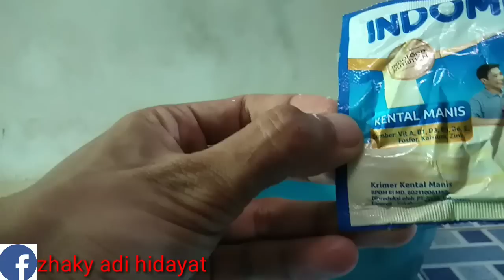RESEP MEMBUAT WHIPPED CREAM HEMAT DAN ENAK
whipped cream atau krim kocok sangat populer di abad ke-16.
semakin bergulirnya waktu semakin banyak perubahannya ... yuk simak video zhaky kali ini akan membuat whipped cream hemat,sehat dan nikmat...jangan lupa tinggalkan komentarnya ...terimakasih

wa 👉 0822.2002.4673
fb  👉 zhaky adi hidayat